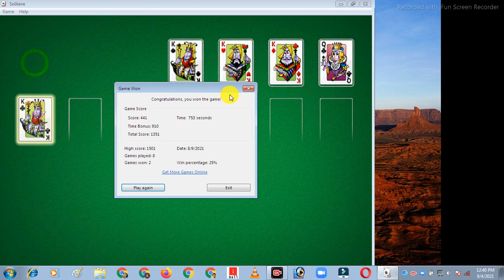How to play solitaire game in pc